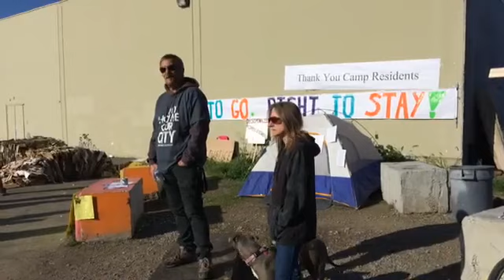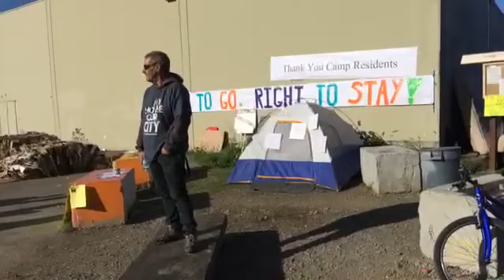Homeless evicted from Camp Michela in Roseland, Santa Rosa, Part 1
Homeless residents were evicted from Camp Michela in Santa Rosa on Thursday, April 19, 2018. Facebook Live video by Martin Espinoza.